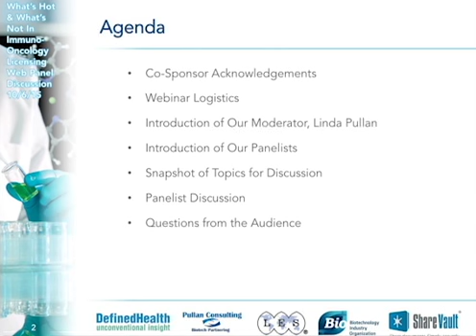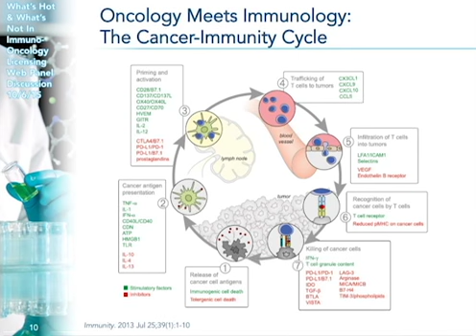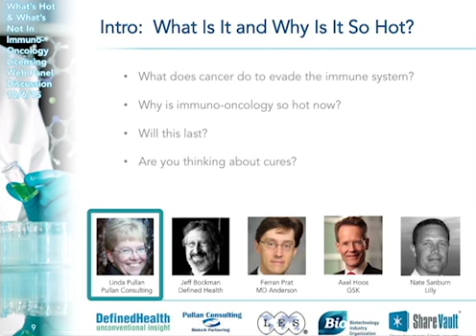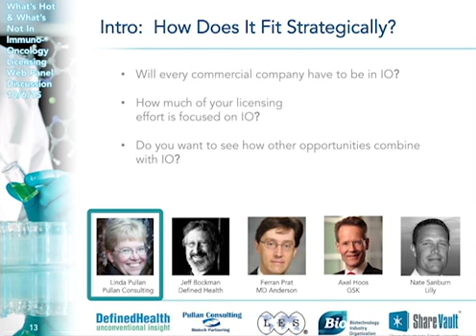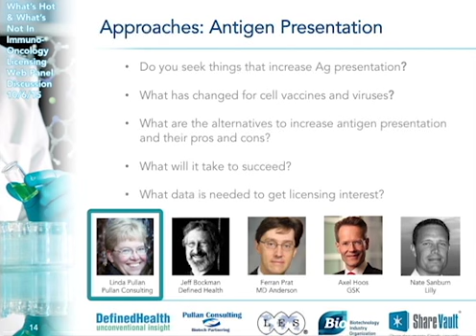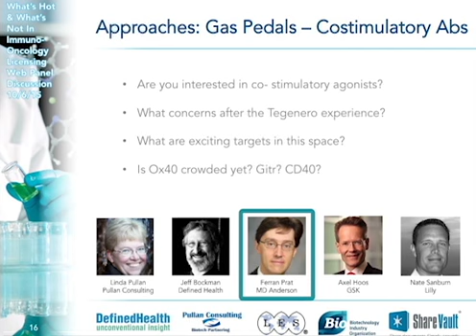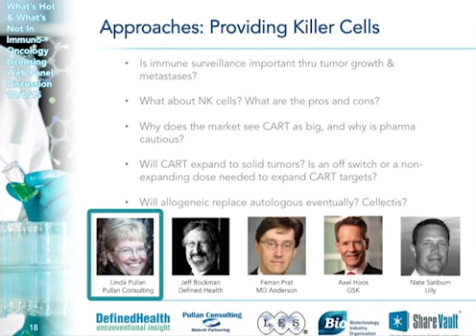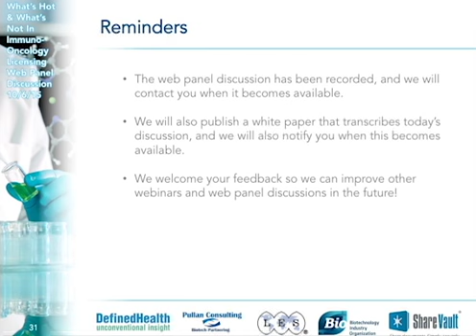What's Hot & What's Not in Immuno Oncology Licensing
Based on your interest in this webinar, you may also enjoy reading the white paper that was produced based on this webinar

This web panel discussion, hosted by ShareVault, Defined Health, Pullan Consulting, the Licensing Executives Society and the Biotechnology Industry Organization (BIO), discussed what's exciting and not so exciting in immuno-oncology drug development, and why.

For the live event, biotech licensing and pharmaceutical business development consultant Linda Pullan was be joined by four panelists who are business development experts from global pharmaceutical companies, a leading academic cancer center, and a top business development consulting firm. The panelists discussed if it is too late to get into PD1 and other checkpoint inhibitors, how they judge immuno-oncology combinations, if CAR-T can go into solid tumors, the impact of business models on cell therapy, winning strategies for deals in immuno-oncology licensing, and more.

If you are developing an immuno-oncology drug or working toward in- or out-licensing one, you will want to hear these perspectives.

PANELISTS
Linda Pullan, Ph.D | Pullan Consulting
Jeff Bockman, Ph.D | Defined Health
Ferran Prat, Ph.D | MD Anderson
Axel Hoos, MD, Ph.D | GlaxoSmithKline
Nate Sanburn, MS | Eli Lilly & Company